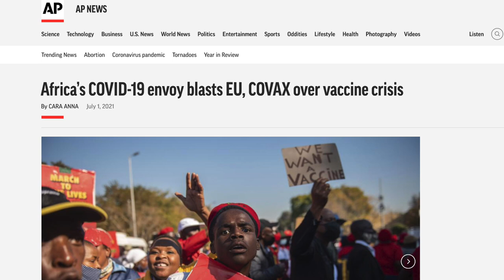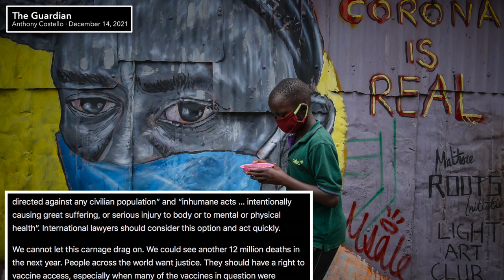Former WHO Director Calls For Vaccine Hoarding Countries to be Prosecuted